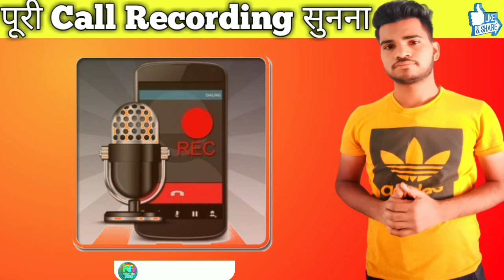Bob 2 M Connect Use In One Number | One Number Two Bank Account | BoB Mconnect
Title- Bob 2 M Connect Use In One Number | One Number Two Bank Account | BoB Mconnect

Hello & Welcome Friends My name is Govind sharma AAP Sabhi Ka swagat h aapke Apne YouTube channel NTH (Nandani Techno Hube) me

Relative Topic-

Bob 2 M Connect Use In One Number,

 One Number Two Bank Account, BoB Mconnect,

 bob m connect me account kaise banaye,

bob m connect me 2 account kaise add kare,

 bob m connect login problem,

how to deregister bob m connect plus,

 m connect plus me passbook kaise dekhe,

 bob account customer I'd,

 one number two bank account,

 bank of baroda customer I'd,

customer I'd kaise pata kare,

bank of baroda user id locked,

one mobile number two bank account,

 two number one bank account,

one number two m connect,

bob m connect plus mobile registration,

 bob m connect kaise chalu kare,

Bob M connect Plus,

M connect,

Bank of baroda m connect,